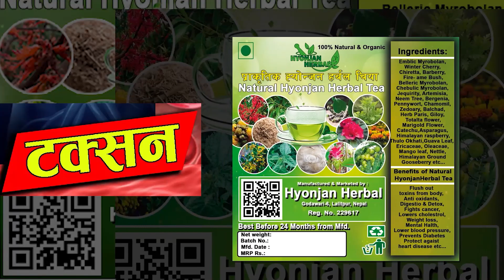A Bhauju-5 | A Meri Bhauju || ए भाउजु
A Bhauju-5 |  A Meri Bhauju
ए भाउजु || A Bhauju | मेरी भाउजु || Meri Bhauju Epi. : 5 || Ft. Tekendra karki | Mamata | Smriti Rai | Deepen | Rabindra
मेरी भाउजु || Meri Bhauju || Ft. Tekendra karki | Mamata shreshtha | Smriti Rai

Writer/Director : TEKENDRA KARKI (KARKI SIR)
Presenter : KAMAL YOUNJOUN TAMANG
Baner/Post pro. : ROMANTIC NEPAL
Producer : RAJU SHRESHTHA / RABINDRA SHRESHTHA
Ass. Director : DIPEN TAMANG
OFFICIAL YOUTUBE CHANEL : ROAMANTIC NEPAL

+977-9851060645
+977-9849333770